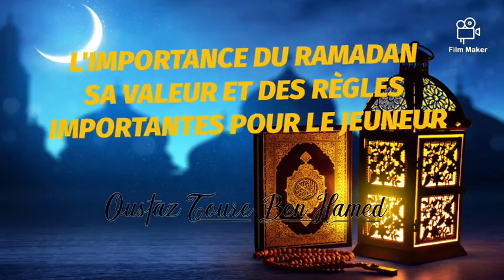L'importance du Ramadan, Sa Valeur et des règles Importantes Pour le Jeûneur